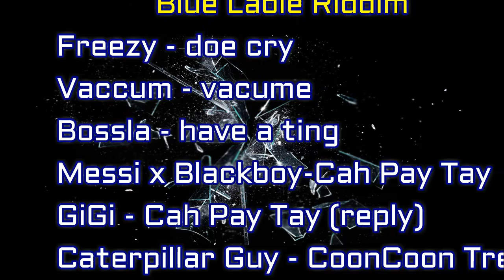Blue-Lable-Riddim-Mix-( Prostyle Entertainment ) 2016